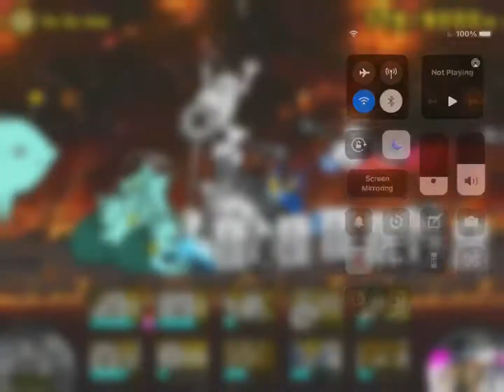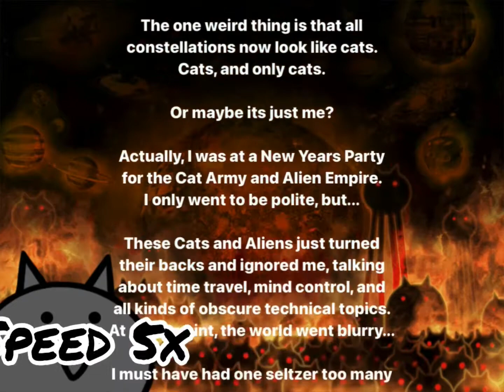Big Bang..... - Battle Cats ft.Mizli but no syndrome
I cant really say anything much but thanks for all ur support!
Bye!